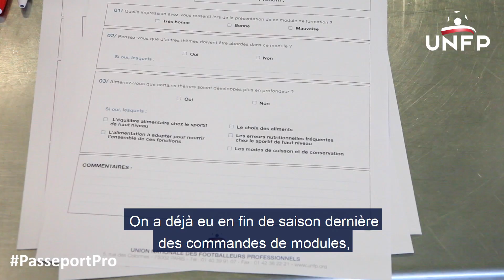Atelier diététique pour les jeunes pros du Stade Lavallois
📽 Reportage sur l'atelier diététique 100% pratique suivi mercredi dernier par les jeunes pros du Stade Lavallois dans le cadre du PasseportPro de l'UNFP.